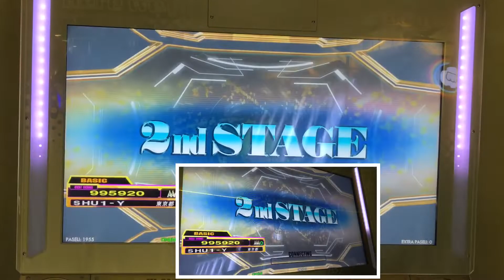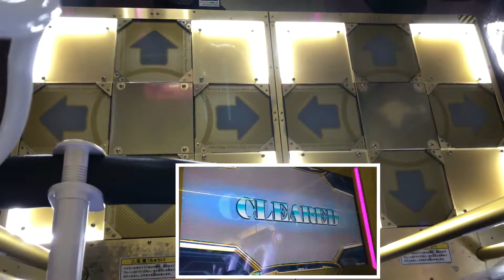AA【DDRA20PLUS】DDR MEGAMIX【WAVE】 DDR DDRA20PLUS 町田ラウンドワン 2021年7月19日